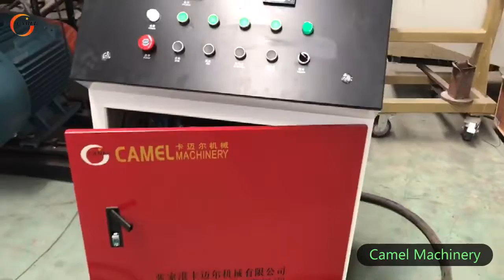PE pp pvc pulverizer machine for sale China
Main features of PE LDPE LLDPE pulverizer:
1.Low power consumption, high capacity
2.Simple structure and easy installation.
3.Host with the wind ,water circulation cooling system.
4.This Plastic pulverizer can deal with PE, LLDPE, LDPE, ABS, EVA etc.

Main features of pvc pulverizer
1. The capacity of this model is higher than other kind of miller.
2. Equipped with dust collection device to reduce dust pollution.
3. Close blower for discharge can reduce labor intensity of worker and save money for clients.
4.The cover of main machine can be opened for maintain.
5.The cooling system include the water and wind cooling for the machine body.

Linda Li
Company name: Zhangjiagang Camel Machinery Co.,ltd
Address: Yongli Economic development zone, LeYu town, Zhangjiagang city, Jiangsu province, China
Skype: Lindali31